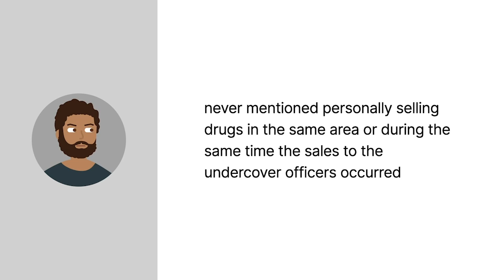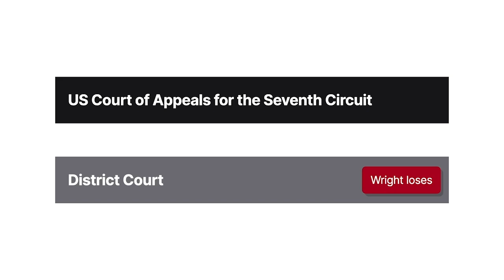United States v. Wright Case Brief Summary | Law Case Explained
United States v. Wright | 901 F.2d 68 (1990)

For what purposes may a court admit evidence of a criminal defendant’s prior criminal conduct at trial? We explore that question in United States versus Wright.

A man standing on a Chicago street sold crack cocaine to undercover police officers on several occasions. The officers identified the seller as Stanley Wright. Instead of immediately arresting Wright, however, the police obtained court authorization to wiretap Wright’s phone and record his conversations. During one conversation with an unidentified woman, Wright boasted that he was a drug dealer. Wright told the woman that he obtained drugs and then had other people sell them. Wright didn’t mention anything about personally selling drugs in the same area or during the same time period that the sales to the undercover officers occurred.

At trial, the undercover officers testified that Wright was the man who sold them crack. However, the officers’ descriptions of the seller differed from Wright in certain key respects, including weight and height. The district court admitted portions of the recorded conversation between Wright and the unidentified woman over Wright’s objection. The jury convicted Wright of several drug related offenses. Wright appealed to the Seventh Circuit.

Want more details on this case? Get the rule of law, issues, holding and reasonings, and more case facts

Have Questions about this Case? Submit your questions and get answers from a real attorney